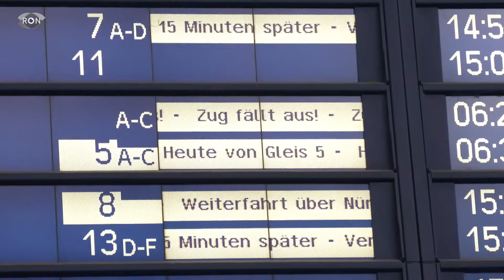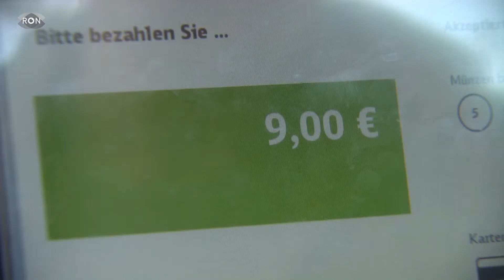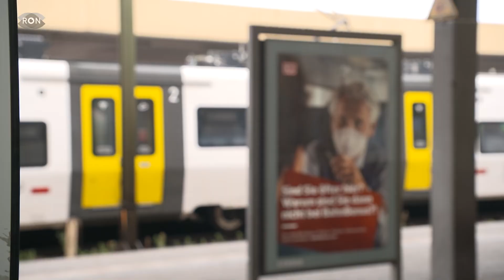Was kommt nach dem 9-Euro-Ticket? | RON TV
Positive Bilanz: Schluss aus, das 9-Euro-Ticket ist ab 24 Uhr Geschichte. Dabei hat es sich größter Beliebtheit erfreut. Die Nahverkehrzüge waren voll in den vergangenen drei Monaten und die Geldbeutel der Menschen ein bisschen voller. Viele wünschen sich einen Nachfolger. Wirds den geben?